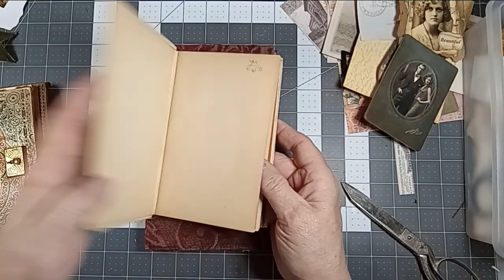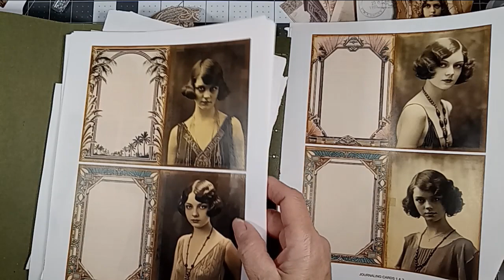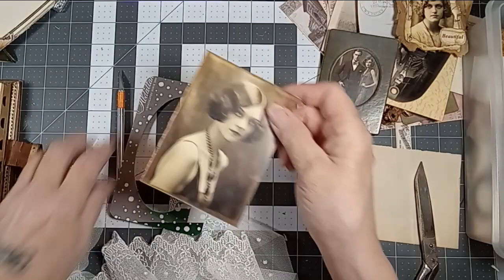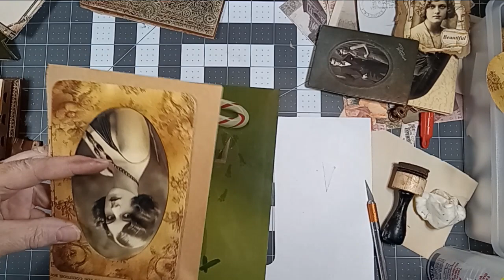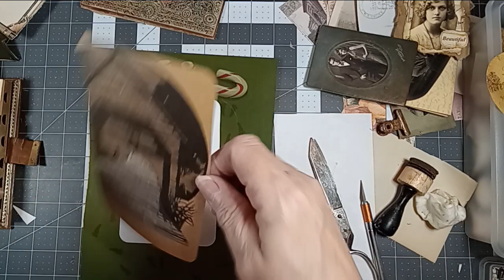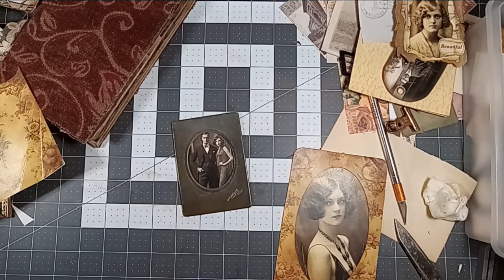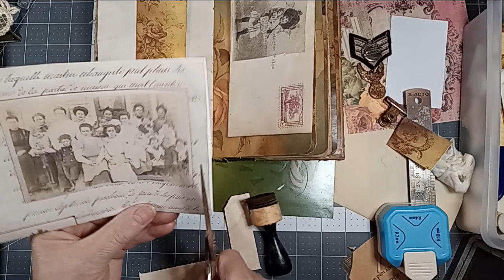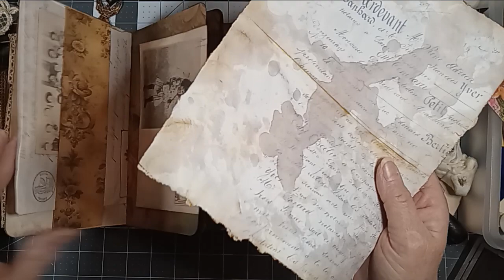Grungy Wallpaper Journal Part 2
The cover is on, the signatures are in, so now it's time to add the fun stuff! Kits used are created by @craftycat7212

envelope/stamps @etsy.com/shop/1924linensandmore